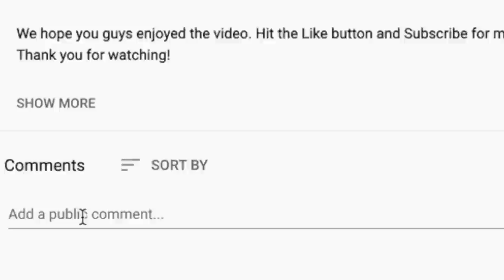🎵 ​Kim Carnes - Bette Davis Eyes REACTION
Thanks for checking out our Kim Carnes reaction. Bette Davis Eyes is a pretty cool song.

BTC address: bc1qnk9au02dt90pafnl2tzcq8r4jj67n0h5g82fgj
ETH address: 0x5693df730D342E11DcABbE0BCeE801A5910725d1
XRP address: r4wVQdYAcN3bov8oERmBWgcUHSszDv3HDS

🍼 OUR BABY REGISTRY ⬇